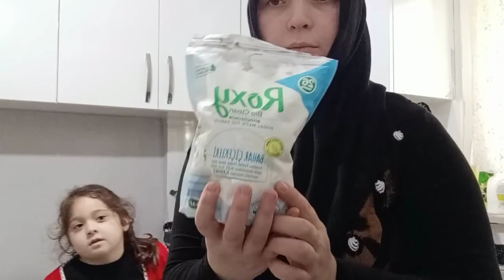TUŞ SENİN ELİNDE BEĞENMEZSEN GEÇERSİN 🤚